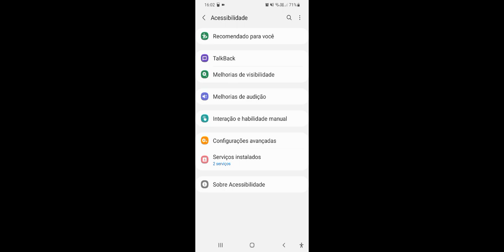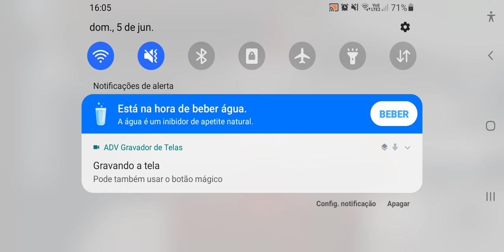COMO FARMAR LEVEL RÁPIDO NO MONSTER GHOUL COMO UPAR RÁPIDO!!! COMO FARMAR AFK DICAS PARA INICIANTES